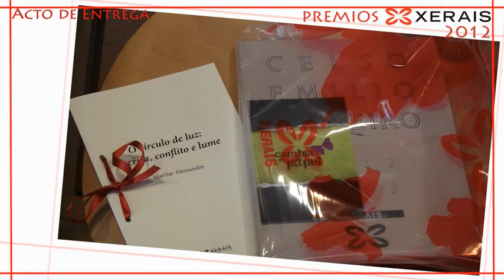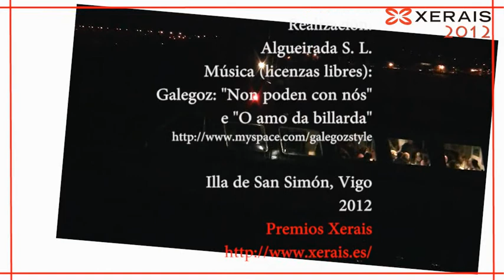Reportaxe Premios Xerais 2012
Premios Xerais 2012. Resumo do acto de entrega dos premios.
Illa de San Simón, 09/06/12